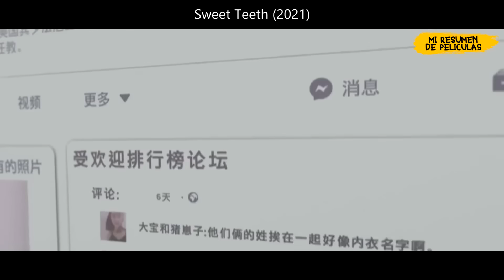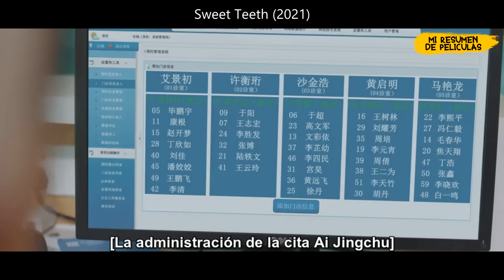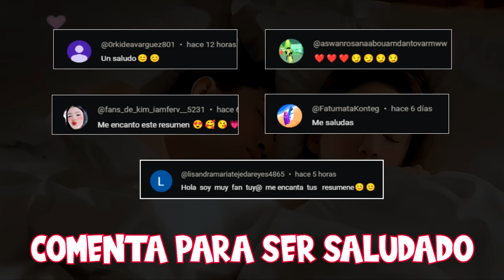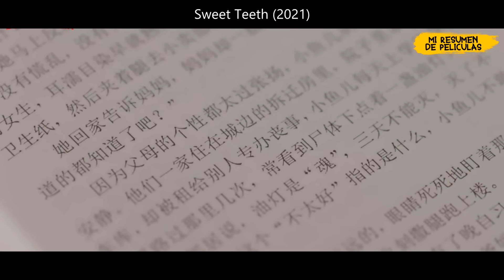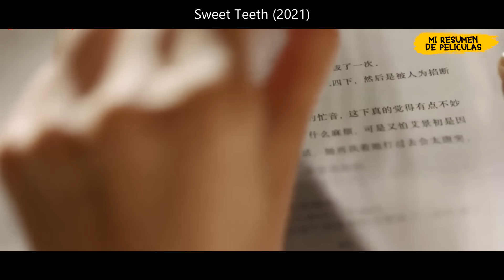UNA JOVEN ESTUDIANTE derrite EL CORAZON de un FRIO PROFESOR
Sweeth Theet resumen,
Este dorama nos cuenta la historia de una bibliotecaria y un dentista, lo cuales se conocen debido a una casualidad

❤❤❤ Espero que disfruten de este drama Sweeth Theet
Deja tu like si te gustan los resumen de doramas 👍🏻
Comenta ⌨